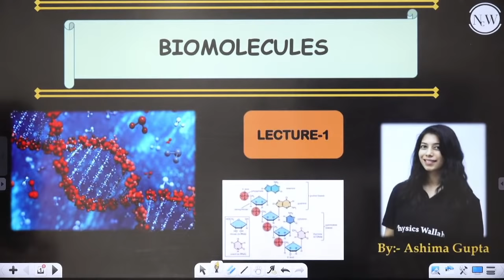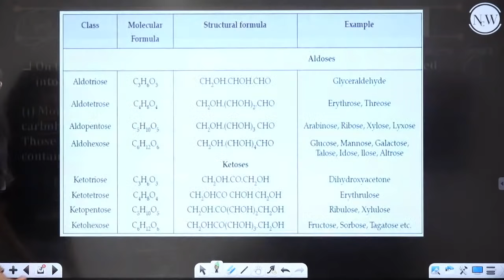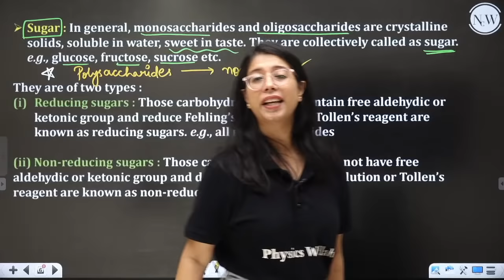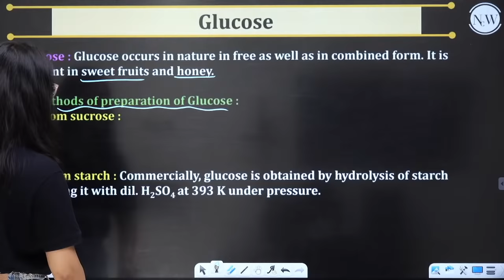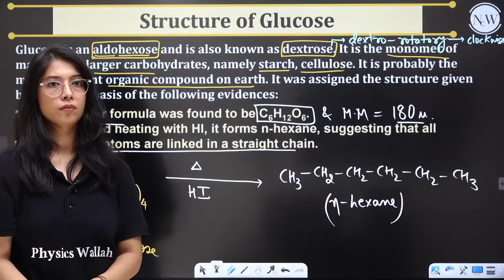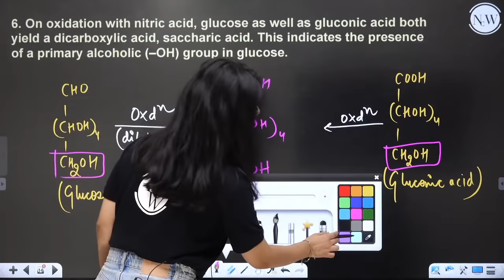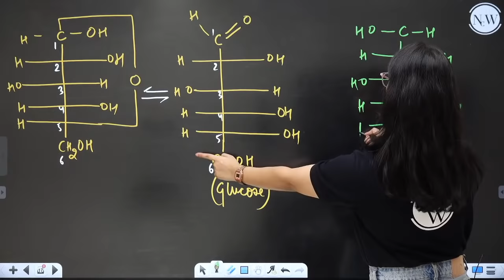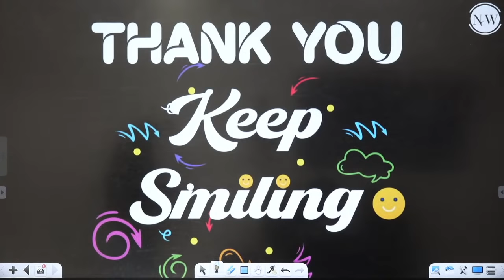Biomolecules 01 : Carbohydrates (Part-1) | Class 12 NCERT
📝 For Lecture notes, visit SANKALP Batch in Batch Section of PW App/Website.

Carbohydrates are the main source of energy for the body. They are the sugars, starches, and dietary fiber that occur in plant foods and dairy products.

Topics covered in the lecture are:
•Carbohydrates
•Different types of Carbohydrates

There are many other important topics that we are going to cover in upcoming videos for class 12.

🎦 12 Lectures in a Week (2 Lectures / day)